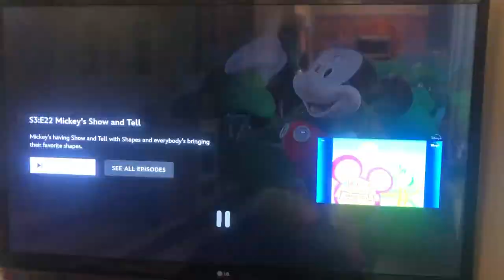Donald’s Clubhouse Credits (for Colleen Ford)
Here are the credits to Donald’s Clubhouse. Mother Goose Clarabelle sing to Donald Duck dancing. Maybe Mickey, Minnie, Daisy, Goofy, Pluto and Clarabelle will sing to “Lulla, Lulla, Lullaby” to make Donald fall asleep. That’ll be a great idea. The Mickey Snooze-a-Thon for your the favorite episode. This credits video is for you, Colleen Ford because will go to credits remixes remake the Donald’s Clubhouse credits. A month isn’t in April, but is June Monday Morning. What did Donald and Clarabelle singing and dancing and say The Duck, The Duck, Donald Duck, Yay, Donald, Yay, Donald, Yay Donald Duck! yelling at friends and you?